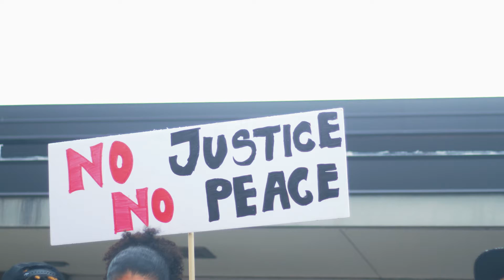Black Lives Matter: Protest for Justice, March for Peace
Protest for Justice, March for Peace was on June 1st, 2020 in Mt. Pleasant, MI.